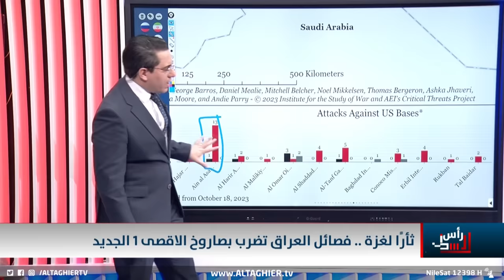صاروخ فصائل العراق الجديد يحلق انتقاما لغزة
موقع قناة التغيير الفضائية  الالكتروني